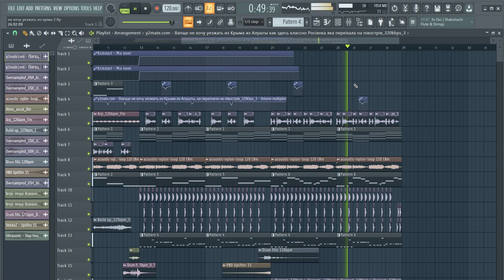SLYZEXX - Вообще не хочу уезжать из Крыма | Как тут душевно, по домашнему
SLYZEXX REMIX
"Вообще не хочу уезжать из Крыма, из Алушты! Как здесь классно! Вообще... Я привыкла здесь, как в своем доме жили. Настолько все душевно! По-домашнему"